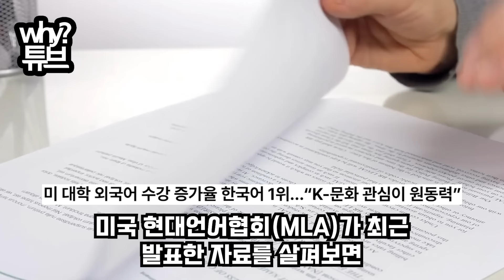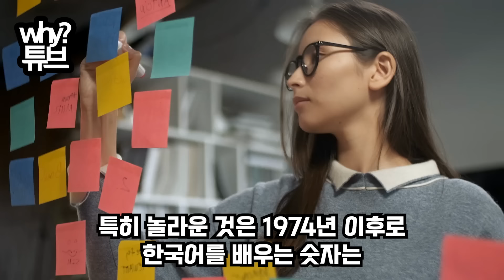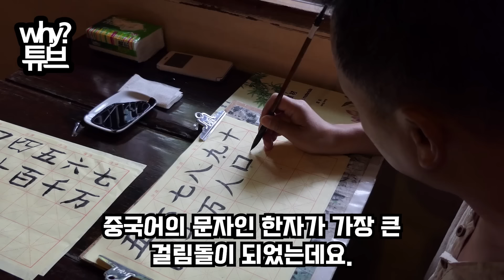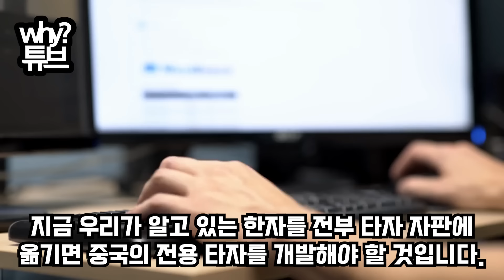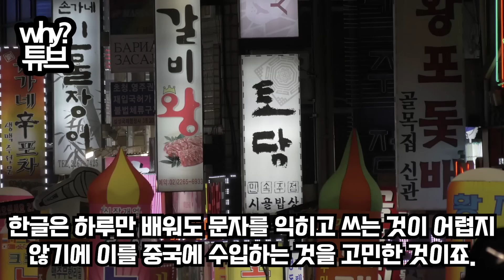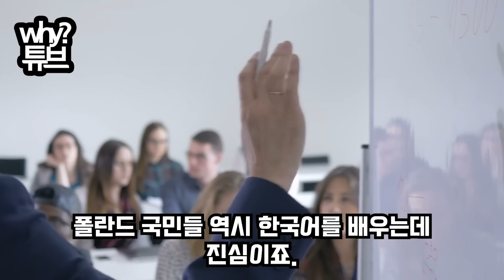“이 한글을 다 읽는다고?” 전 국민 한글 보급하려다 실패한 거대 국가, K9만 수입한게 아니야? 폴란드 10대 한국열풍에 깜짝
“이 한글을 다 읽는다고?”
전 국민 한글 보급하려다 실패한 거대 국가,
K9만 수입한게 아니야?
폴란드 10대 한국열풍에 깜짝